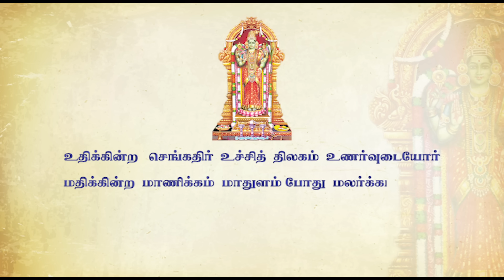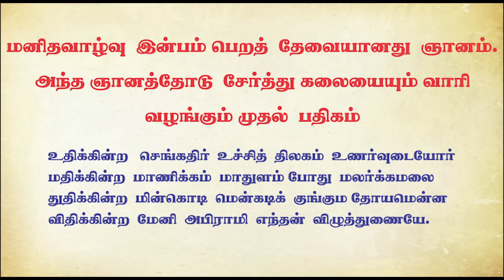அபிராமி அந்தாதி விளக்கம் - பாடல் 1 | Abirami Anthathi - Song 1 explanation | Abirami Andhadhi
அபிராமி அந்தாதி 100 பாடல்களின் விளக்கத்தை திருமதி. தேச மங்கையர்க்கரசி அவர்கள் விளக்கமாக அளிக்க உள்ளார்.

தொடர்ந்து அனைத்து பாடல்களின் விளக்கம் பெறுவதற்கு இந்த சேனலை பதிவு செய்து கொள்ளுங்கள்.